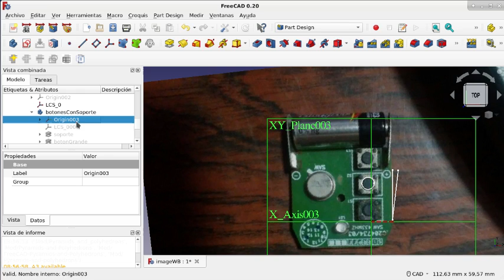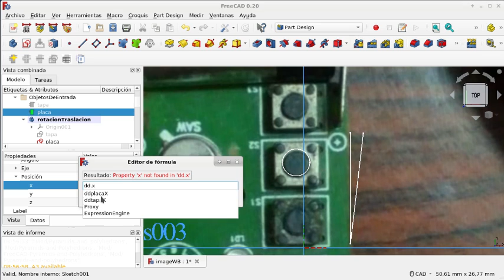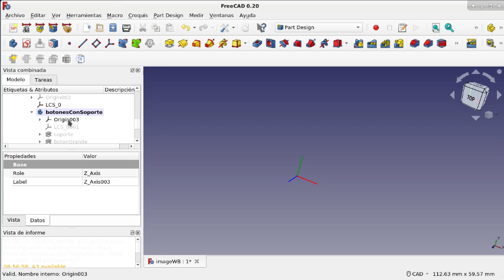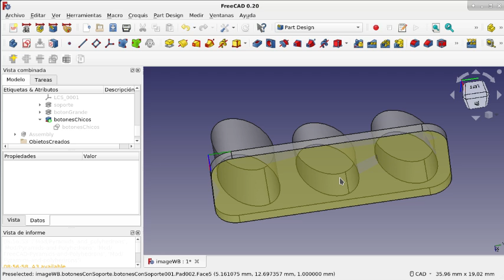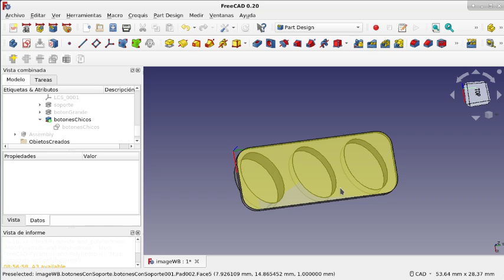FreeCAD: Banco de trabajo Image y un flujo de trabajo(27)